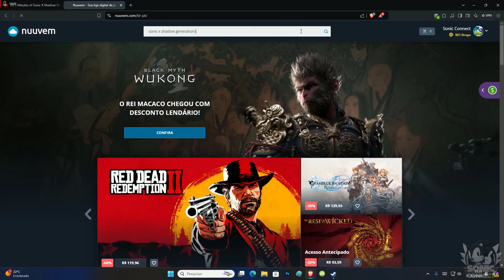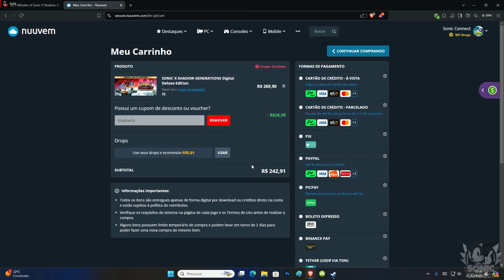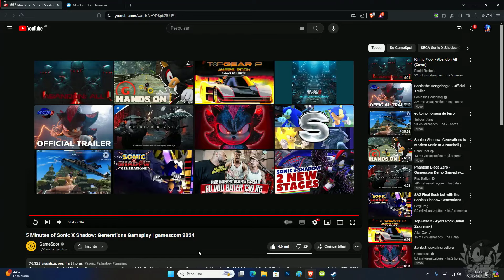SAIU A NOVA GAMEPLAY DO SONIC X SHADOW GENERATIONS E ESTÁ FENOMENAL ! (React + Análise)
✭ SONIC CONNECT ✭

''A Gamestop lançou um vídeo mostrando um pouco mais da gameplay de Sonic X Shadow Generations, só que dessa vez, mostrando as fases do Sonic 2006 e a batalha com o Metal Overlord''.